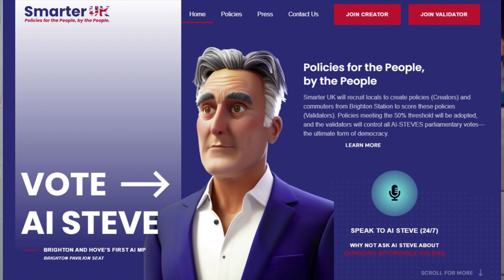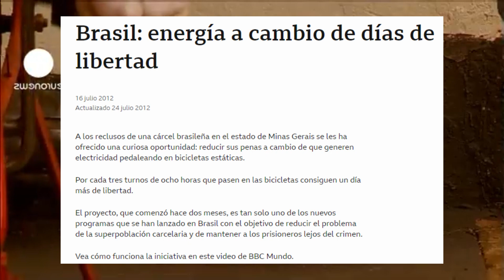Tecnología de Black Mirror que se hicieron realidad